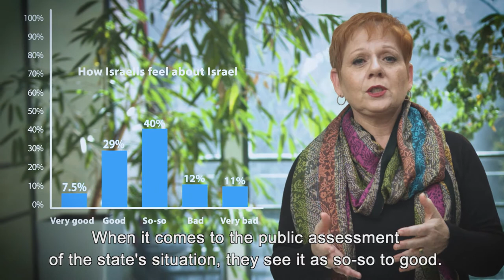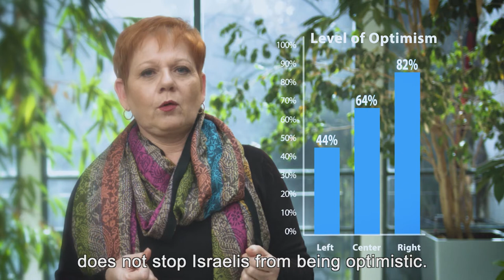The State of Israeli Democracy: How Do Israelis Feel About Israel?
Those who get their information about Israel from the outside, might think the situation in Israel is not so great. But inside Israel, citizens are fairly proud, unified and optimistic.